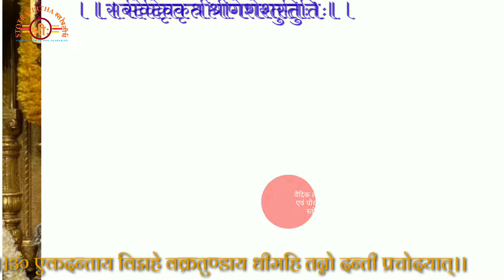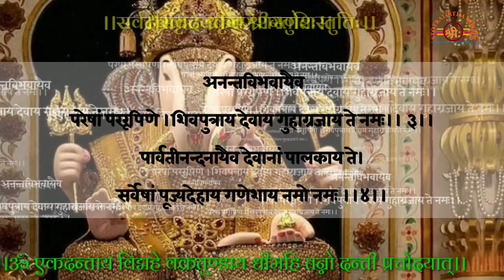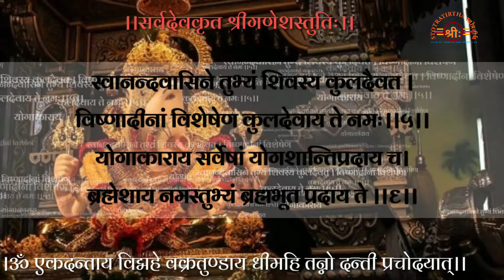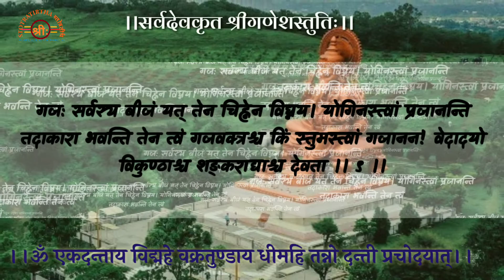Shri Ganapati Stuti. सर्वदेवकृत गणेश स्तुति। Sarvadeva Krita Ganesha Stotram.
गणपति स्तोत्र
गजाननाय पूर्णाय सांख्यरूमयाय ते। विदेहेन  च सर्वत्र संस्थिताय नमो नमः॥१॥
अमेययाय च हेरम्ब परशुधारकाय ते। मूषकावाहनायैव विश्वेशाय नमो नमः ॥२॥